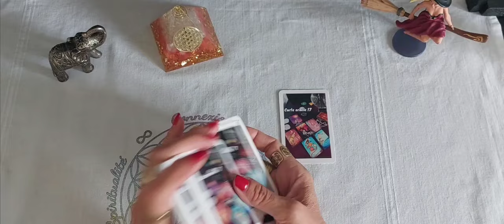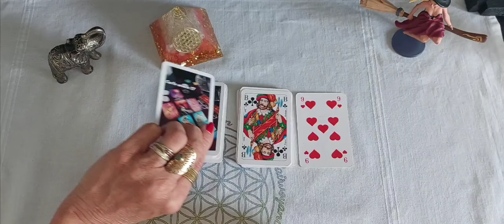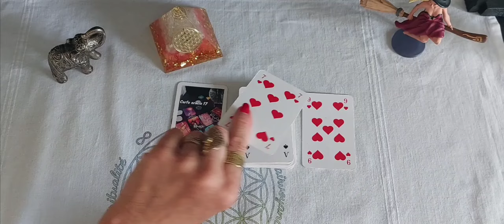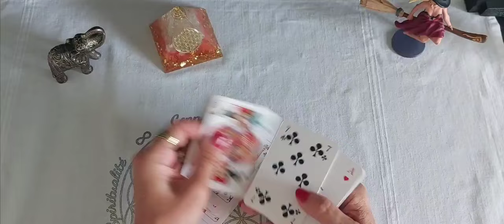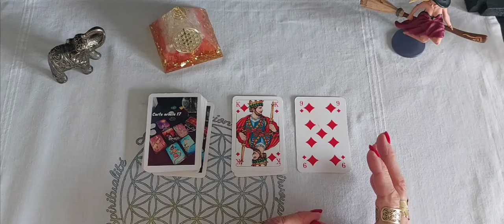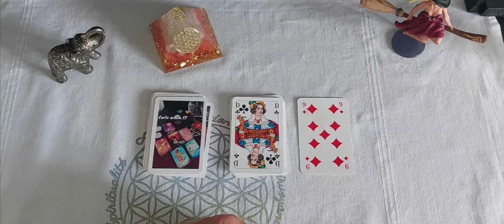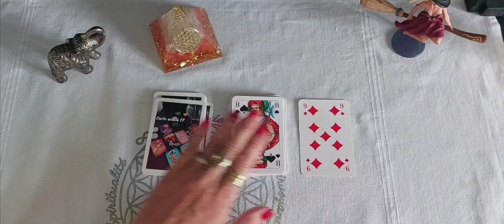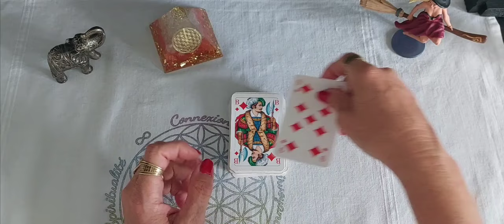Apprentissage du Jeu de 32 ( suite aujourd'hui le 9 de Cœur ♥️ 9 de Carreaux ♦️)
Je suis ravie de vous retrouver pour
         L ' interpretation du jeu de 32 🃏

Nous allons découvrir tout au long des ses
Vidéos l interprétation telle que je l'utilise.

Chaque mercredi deux cartes sont présentée individuellement en association avec reste du jeu.

En fin de formation une vidéo pour faire le point et quelques exemples de tirages

J'ai volontairement fait des petites vidéos
Pour pas se prendre la tête 🤭
 N'hésitez pas a faire pause souvent, à prendre des notes 🖋 on se réserve un cahier juste pour ça 👍

Je le fais avec spontanéitée  je ne suis pas une professionnelle dans l'art et la manière de former quelque chose, ou quelqu'un 😉 , aussi je vous demande donc de faire preuve d'indulgence.

Je ne répondrai pas individuellement aux questions que vous me poserez je ferais une vidéo ou j'y répondrai en global 🌝

J'espère avoir répondu à vos attentes 🙏